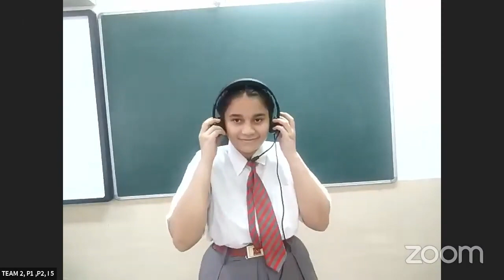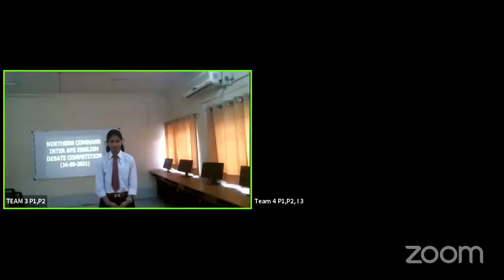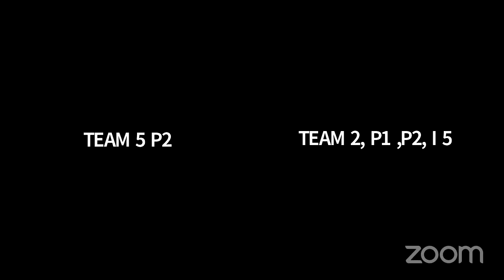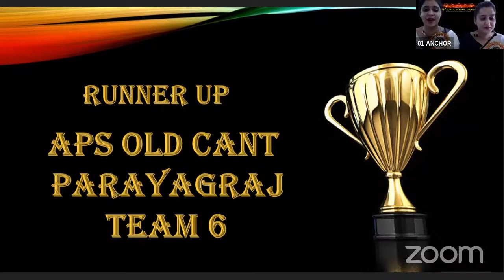INTER APS ENGLISH DEBATE COMPETITION 2021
TOPIC "AFTER INDEPENDENCE INDIA SHOULD HAVE FOCUSED ON INDUSTRIES AND EMPLOYMENT RATHER THAN FOCUSING ON AGRARIAN REFORMS"
HOSTED BY APS DHAR ROAD, AND TEN TEAMS PARTICIPATED NAMED APS DHAR ROAD, APS UDHAMPUR, APS NAGROTA, APS AKHNOOR, APS SRINAGAR, APS LEH, APS KANPUR, APS RAKHMUTTHI, APS OLD CANTT PARAYAGRAJ AND APS LETBEHAT, WINNER OF THE COMPETITION WAS APS UDHAMPUR. CONGRATULATIONS...